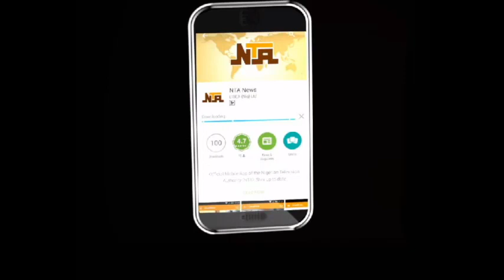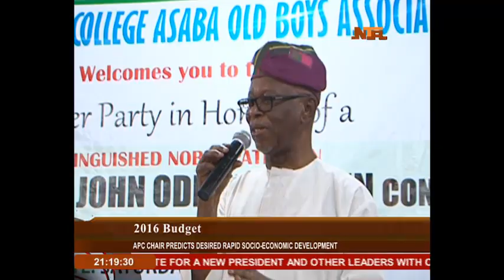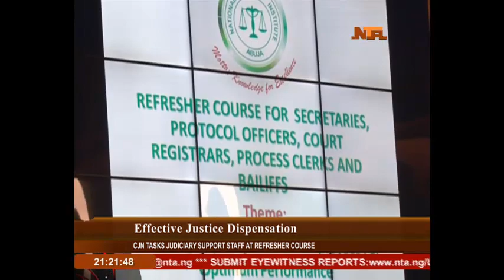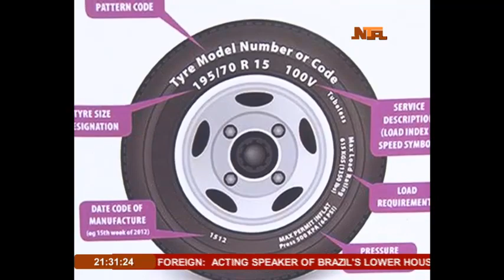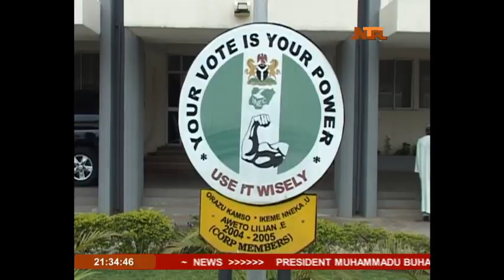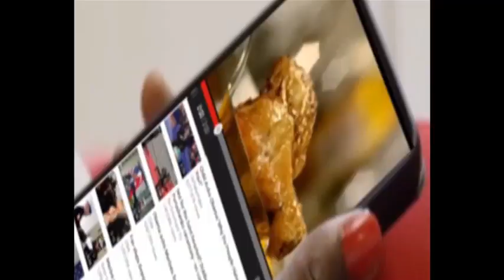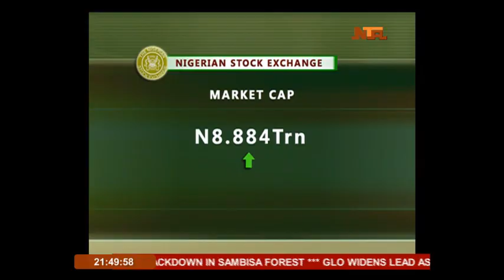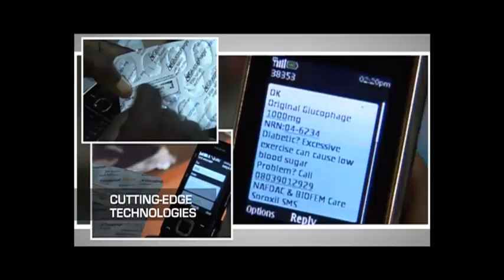Watch NTA Network News 09/May /2015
Abuja, Nigeria